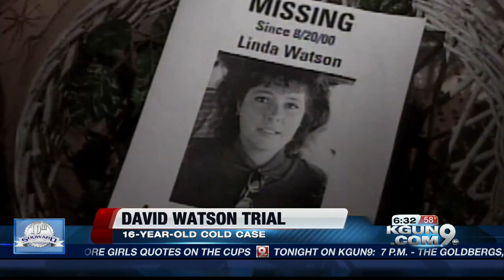16-year-old triple murder cold case goes to trial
Former TFD Captain David Watson's trial begins with witness testimony from his ex-wife Rosemary Watson. He is charged with three first degree murders that happened in 2000 and 2003.